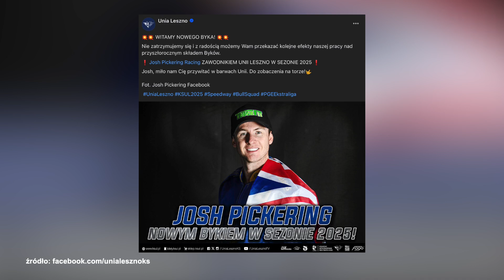Unia wita nowego Byka